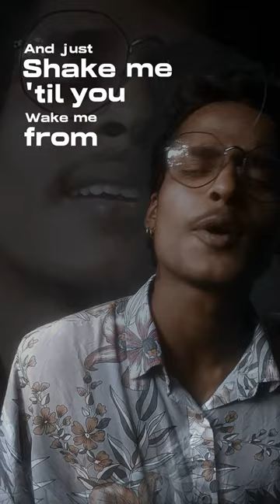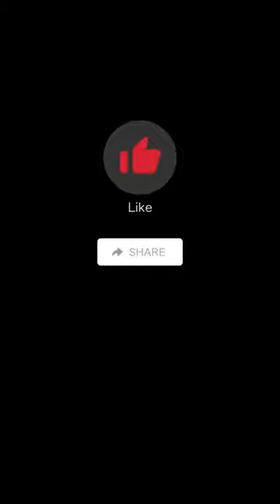Baby Piano Cover / Justin bieber / Eric Fernando /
I believe that two people are connected at the heart, and it doesn't matter what you do, or who you are or where you live; there are no boundaries or barriers if two people are destined to be together.

- for Loved ones -

Original Song Credits:
Song: Baby
Singer: Justin Bieber ft.Ludacris